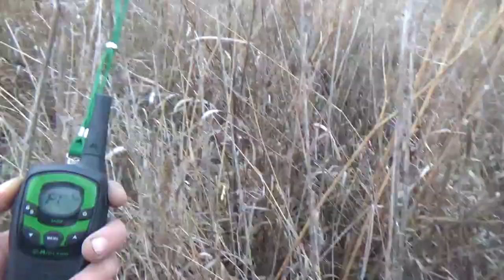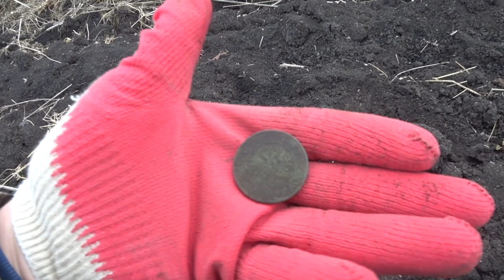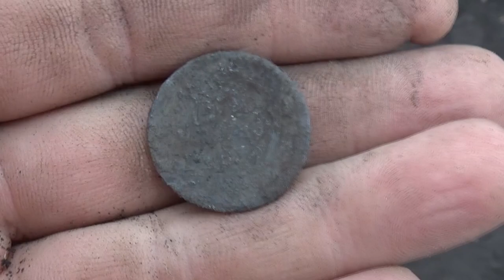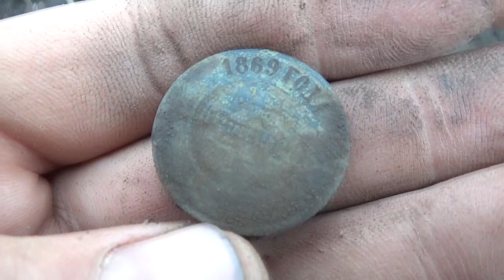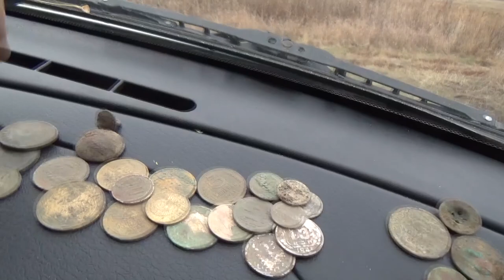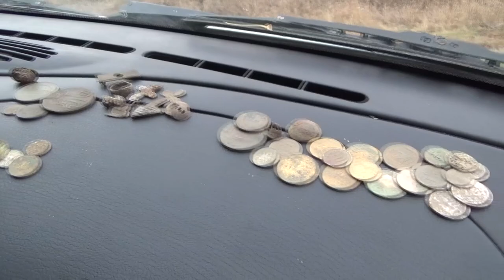Ну, как то так! Чего накопали, обзор!